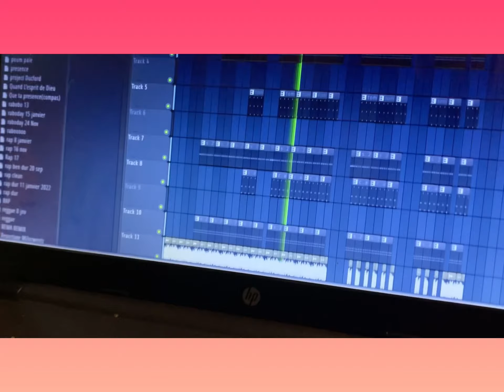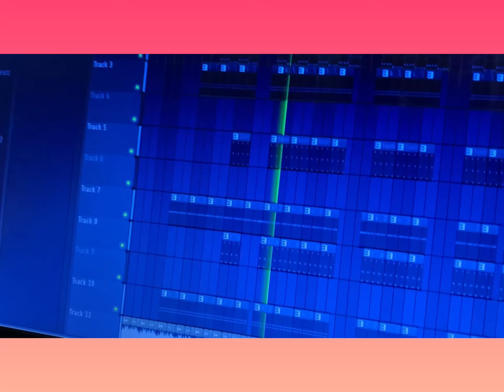Army Usa——-Remix training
Army Usa Remixx/ LordyBeatzz